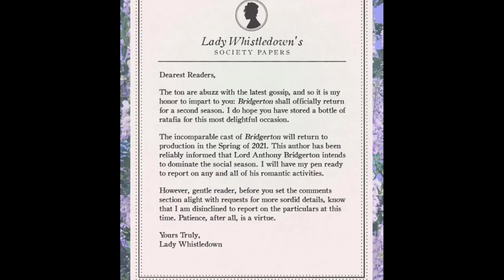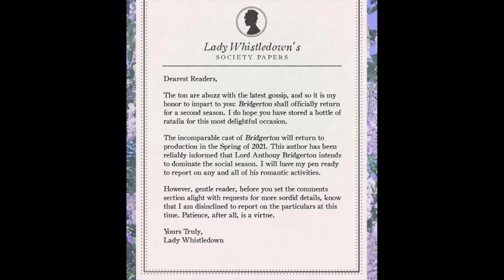The Boys Season 3 Release Update | Lost in Space 3 Release Update | Bridgerton Season 2 Release Date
The Boys Season 3 Release Date Update
Lost In Space 3 Release Date Update
Bridgerton Season 2 Release Date Update
The Boys Season 3 Hindi Update
Lost In Space Season 3 Hindi Update
Bridgerton Season 2 Hindi Update